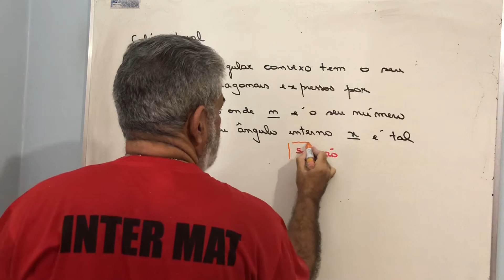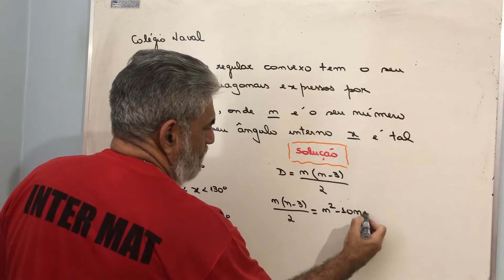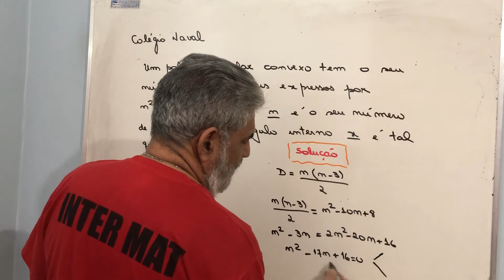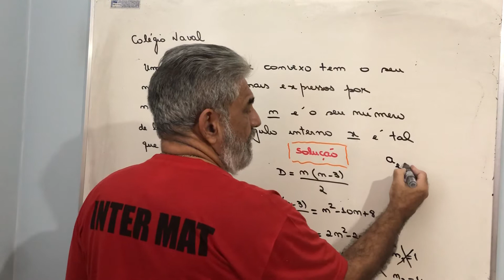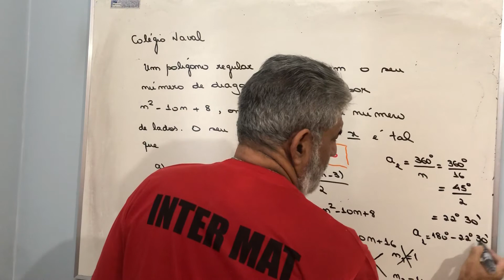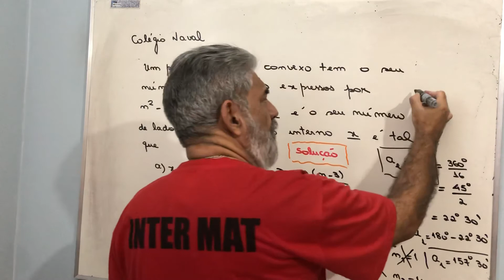Colégio Naval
Geometria Plana